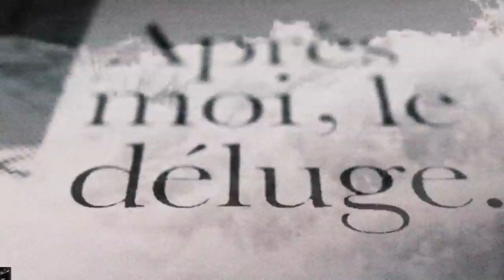5 AMERIKANO SUNOD SUNOD NA PINATAY NG ISANG PINOY SA AMERIKA (FIL-AM) - ANDREW CUNANAN STORY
Ang Pinoy - Filipino - Fil-Am na naging Most Wanted sa Amerika dahil sa kanyang sunod sunod na krimen. Alamin natin ang kwento at mga posibleng dahilan kung bakit nawalan ng bait ang ating kababayan.

Gianni Versace Story - Andrew Cunanan - Jeffrey Trail - David Madson - Lee Miglin - William Reese